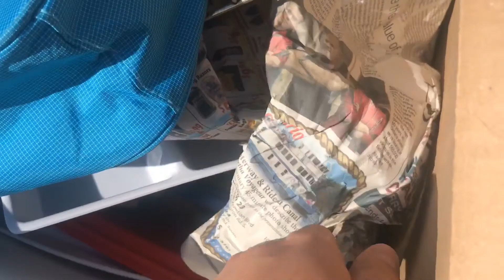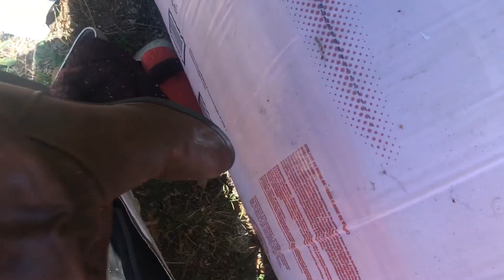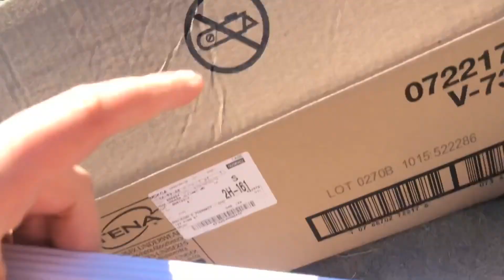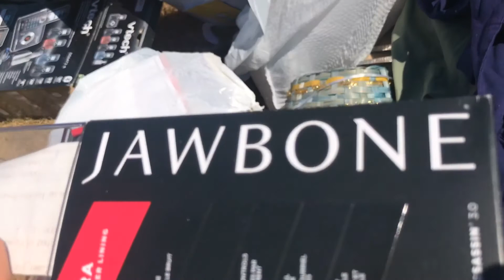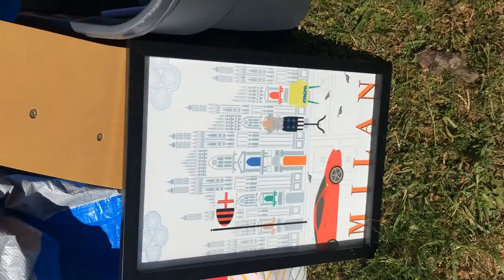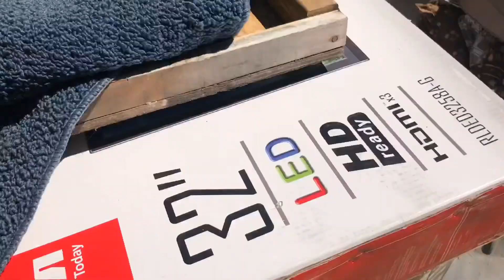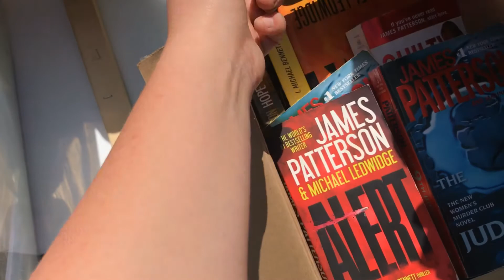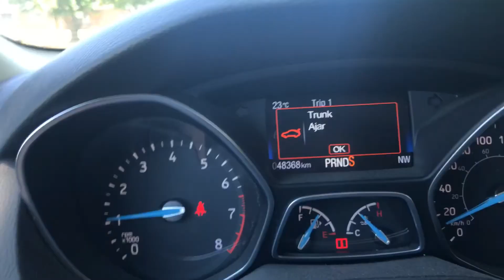Come Curb Dumpster Dive With Me | Free Inventory To Keep, Upcycle, & Sell On Poshmark & Ebay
I couldn’t believe my eyes! The stuff people just threw out?! I’m glad I was able to save a ton from the landfill!

My Depop
Thrift_gawdess

My Reseller Tools

My Label Printer

Grandmas Stain Remover

Wool Handheld Shaver

Electric Fabric Shaver

Rose Gold Hangers

Numbered Inventory Stickers

10 Tier Shoe Rack

Heavy Duty Clothing Rack

Intro/outro music
15:45 “Mad World” by Gary Jules and Michael Andrews